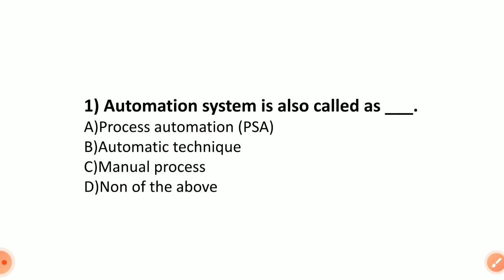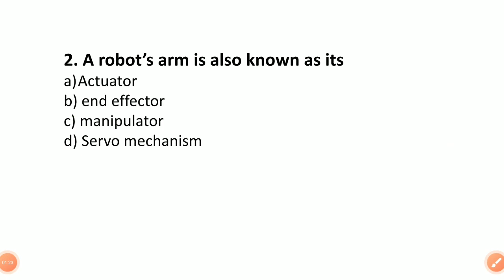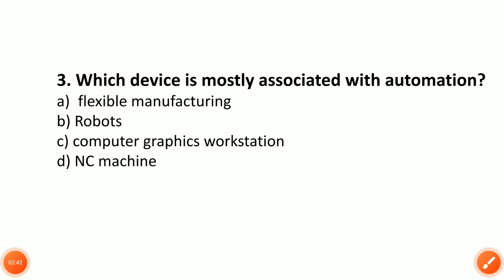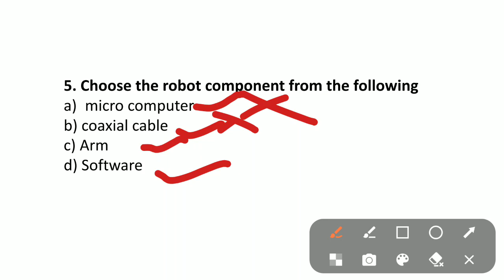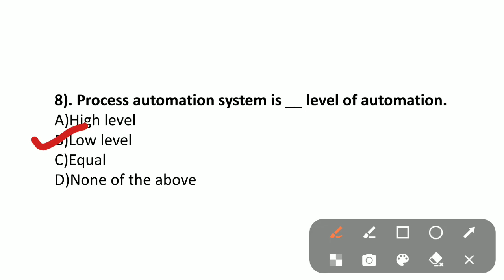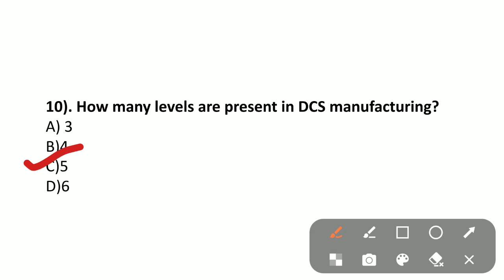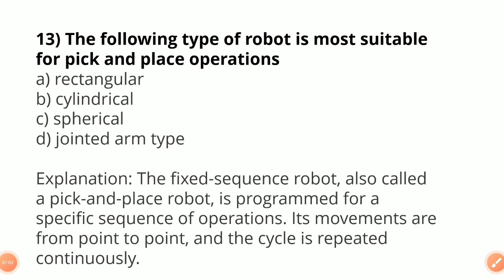iti instructor Exam 2022|Advance module |Smart vision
नवनवीन व्हिडिओ साठी SMART VISION ला सबस्क्राईब करा

शिल्प निदेशक या पदासाठी मुख्य परीक्षेसाठी औद्योगिक क्रांती 4.0 आणि अध्ययवत तंत्रज्ञान यावर प्रश्न विचारण्यात येणार आहेत याच संदर्भामध्ये बहुपर्यायी प्रश्नाच्या स्वरूपात Video लिंक खालील प्रमाणे👇

🔥ITI Instructor Exam 2022 CBT-II 🔥